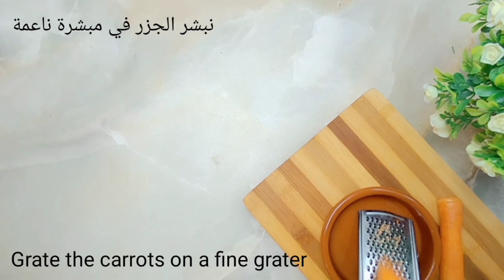كيفية إستخدام الجزر في البيت لتبييض الأسنان,1دقيقة وسيسقط الجير,أسنان بيضاء كاللؤلؤ